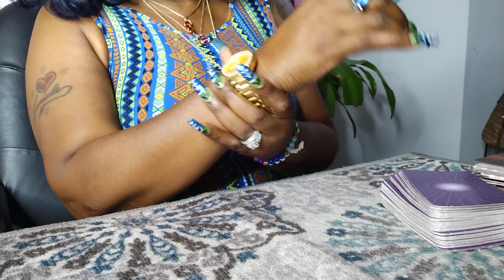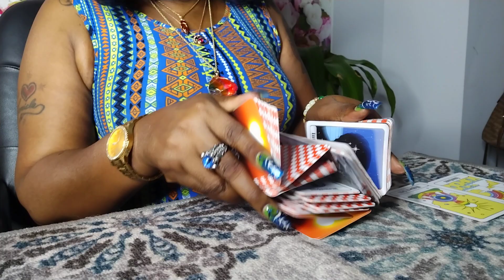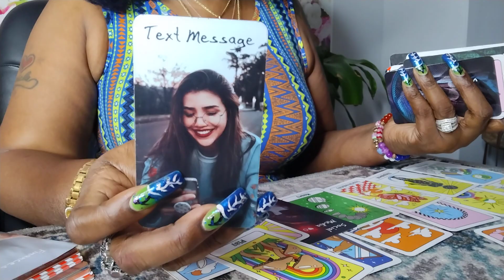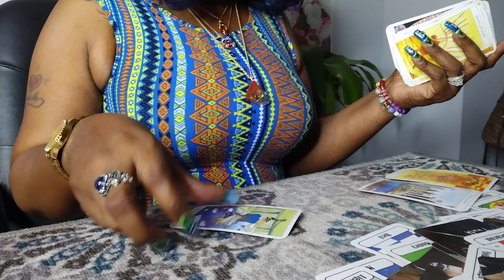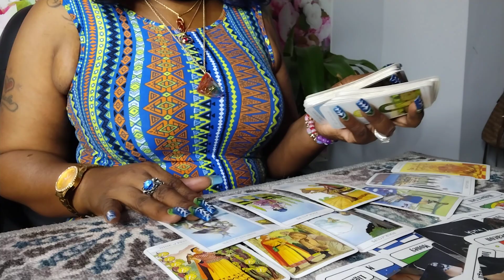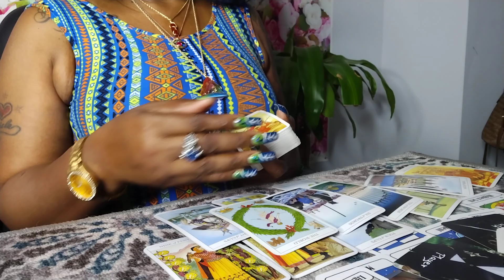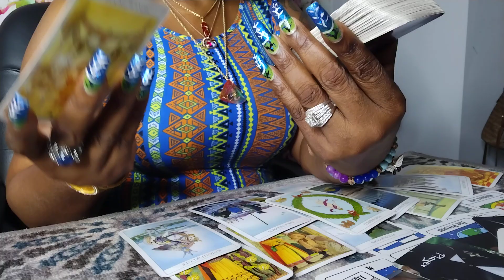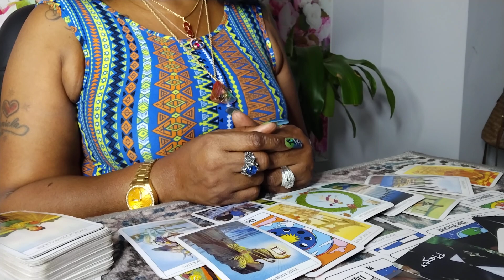ARIES NEXT 24 EMOTIONS R RUNNING HIGH🙅🏿THEY'RE COMING BACK 2WARDS U BECAUSE OF A MIST OPPORTUNITY📌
Capricorn | YOU'LL BE SHOCKED TO FIND OUT THEIR TRUE FEELINGS - Capricorn Tarot Reading,Capricorn ♑️💖They are determined to make this work! Love Tarot Reading,❤️CAPRICORN "The Month Of March Capricorn Has Some Interesting Surprises! Find Out What!" MARCH 2021,🔮MARCH 2021 Personal Prediction (For Your Zodiac Sign)💡💰💌🏡✨Tarot Reading✨Horoscope💫,Capricorn "Unexpected Blessings! Something Is Much Closer Than You Think!"